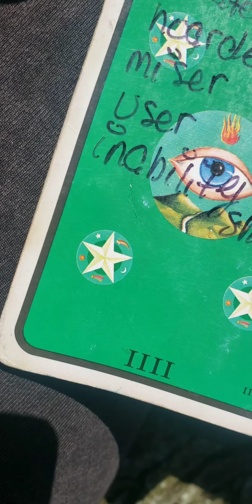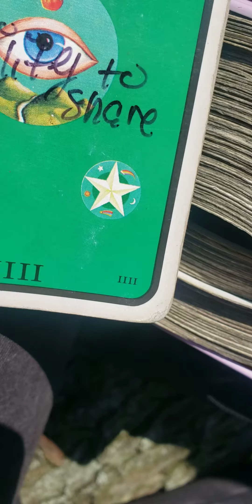inability to share...